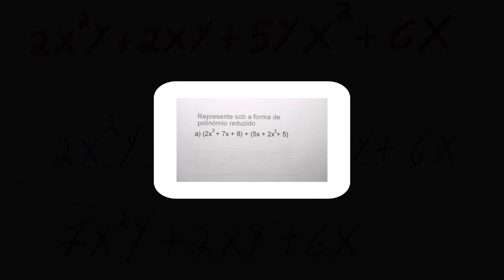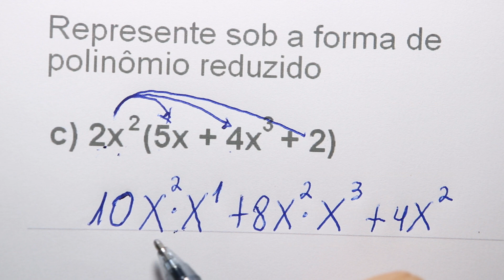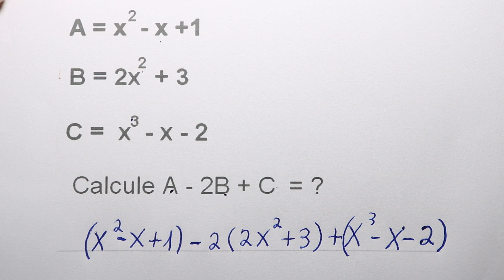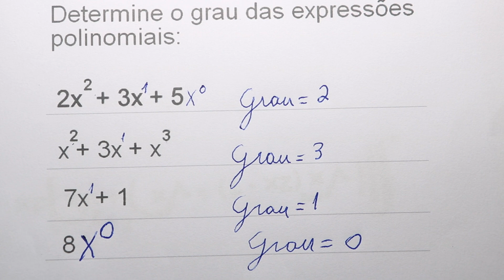GRINGS 👉 PRÉ-CÁLCULO - OPERAÇÕES COM POLINÔMIOS( +, - , x ) ( aula 3 )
O QUE É UM POLINÔMIO, operações com polinômios: soma, subtração e multiplicação, grau do polinômio.
- Revisando monômios, coeficientes, parte literal , exemplos (0:32)
- Definição de polinômio (1:57)
- Exercício(4:45) e (13:04) Represente sob a forma de polinômio reduzido.
- Exercício(16:07) Determine o grau das expressões polinomiais.

Agradeço de coração por sua contribuição que ajudará na compra de equipamentos para gravação dos vídeos do canal.

Sendo 17 horas de aulas exclusivas, que não estão no YouTube.
Aulas de:
Cálculo 1, 2, 3, 4
Equações Diferenciais
Séries e Sequencias
Transformada de Laplace
Geometria Analitica
Álgebra Linear